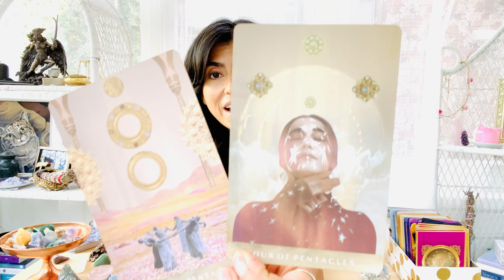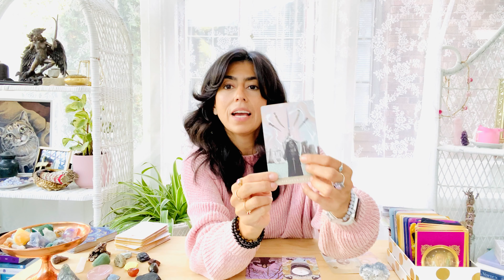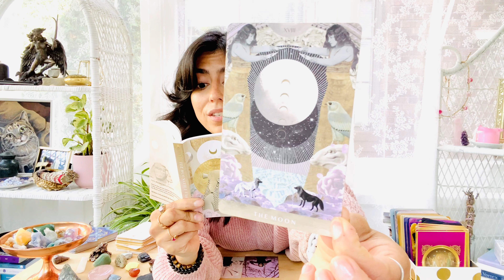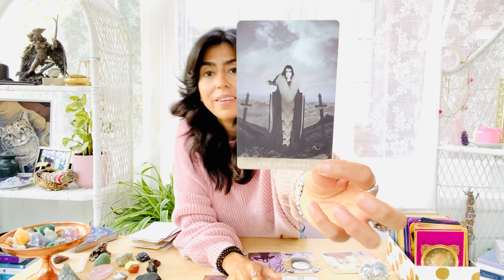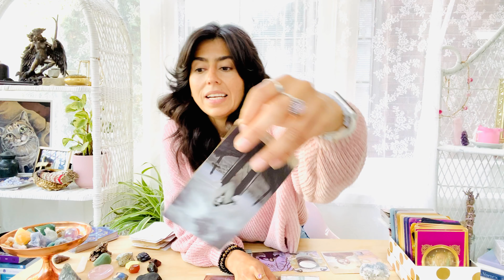ARIES OCTOBER - ARIES ARE YOU READY FOR THIS?! POWERFUL READING 🔥 Tarot Reading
Hey  welcome to your ARIES October 2020 Spirit Messages Tarot Reading. This may resonate with you if you have ARIES Sun, Moon, Rising and Venus.

💌 If you are interested in a live one on one 1 hour reading that includes a message from your Divine team, a channelled psychic message and two/three questions answered by the tarot/oracle cards please email me at the fee is $80 USD payable via PayPal.

💌 If you are interested in a prerecorded personal tarot video specific to your needs that is budget friendly please to book your reading.

🧿 I also offer Spiritual Guidance | Healing services for those going through their Spiritual Awakening Journey. This is a 4 week commitment where we meet 1 hour per week and explore blockages, challenges and ask the Divine for guidance in your Spiritual Journey. The fee is $333 USD.